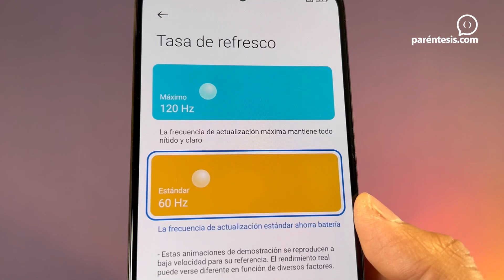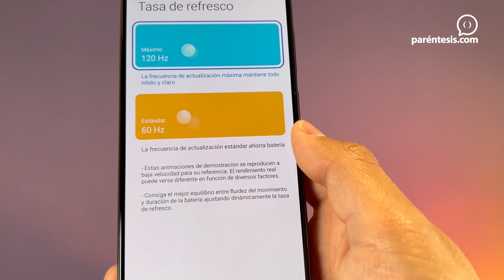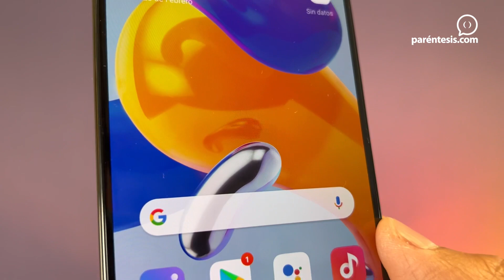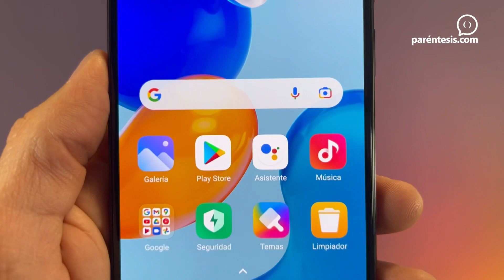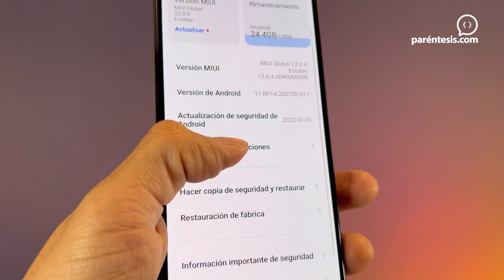Redmi Note 11 Pro 5G, Note 11S y Note 11: MACRO UNBOXING EN ESPAÑOL!!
Los nuevos teléfonos de la familia Redmi han llegado y acá te dejamos sus precios oficiales en México:
Redmi Note 11 Pro 5G: $9,999 pesos
Redmi Note 11S: $8,499 pesos
Redmi Note 11: $5,999 pesos